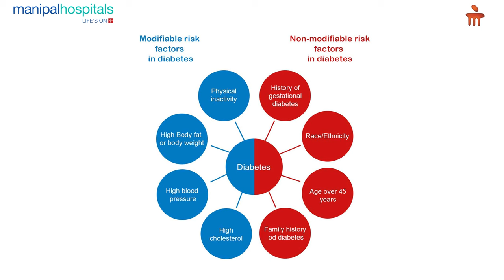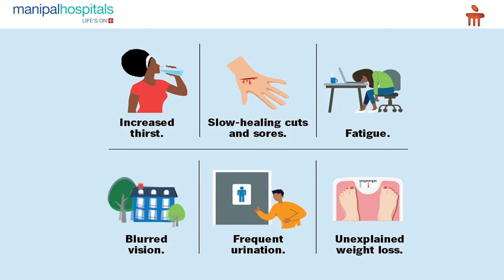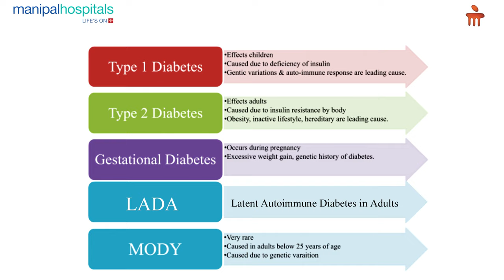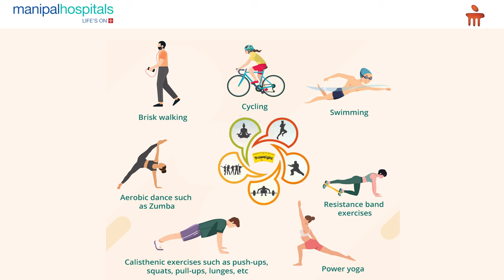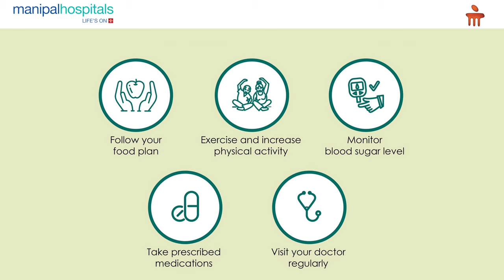Manipal Hospital Vijayawada | World Diabetes Day Awareness | Dr. Harika Uppalapati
World Diabetes Day is observed annually on the 14th of November, to spread awareness about diabetes and the impact it can have on a person’s health. Dr. Harika Uppalapati, Consultant - General Physician, Manipal Hospital Vijayawada, shares some valuable insights on this condition on this occasion.